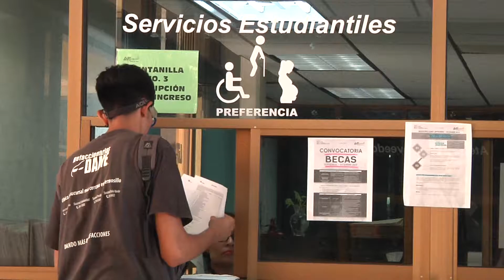1608 HORARIOS UTH